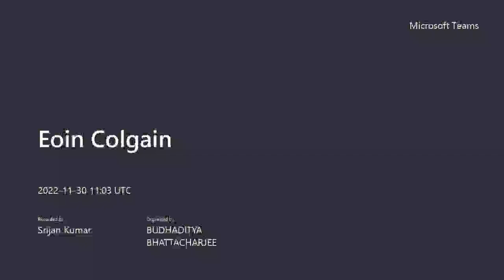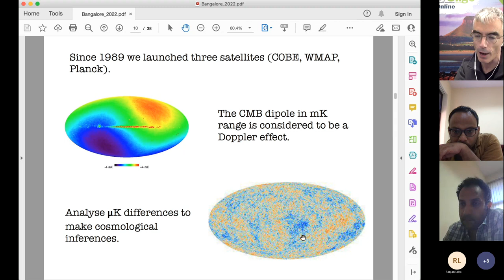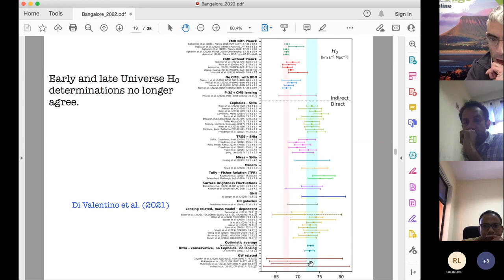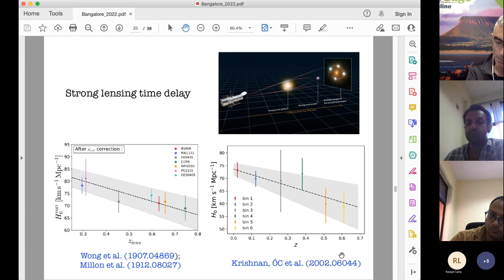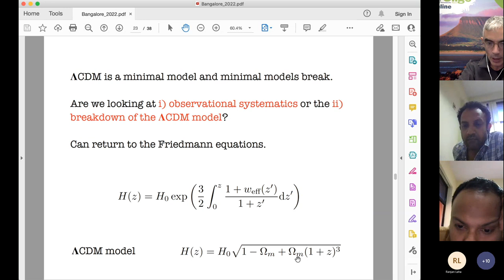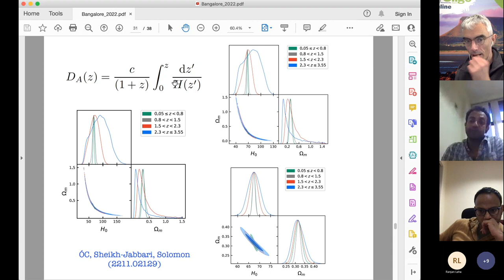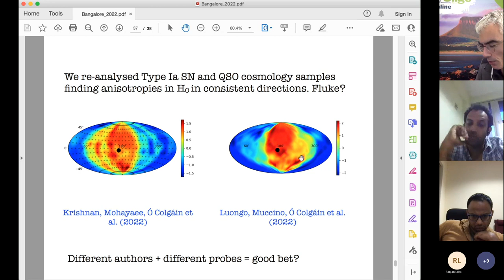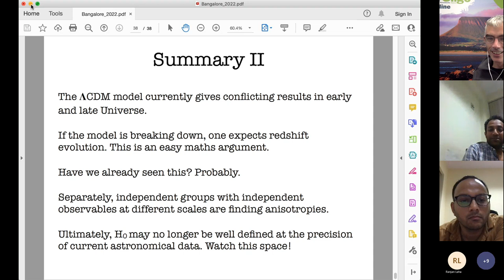Is H0 a constant?